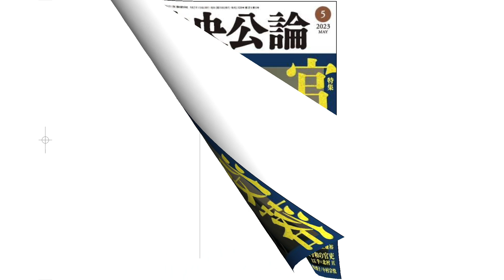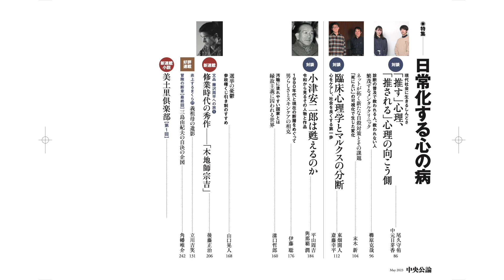『中央公論』2023年5月号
『中央公論』2023年5月号は4月10日発売です！